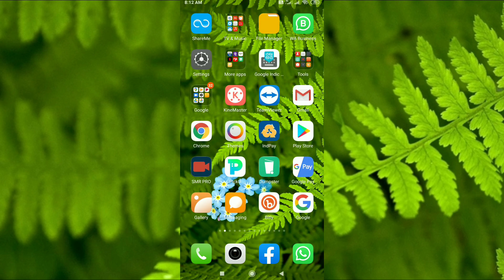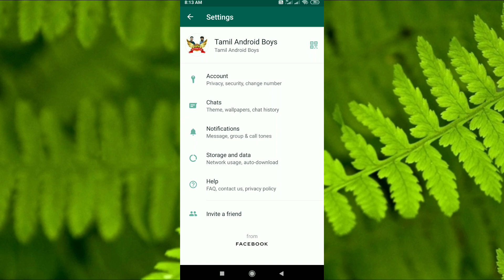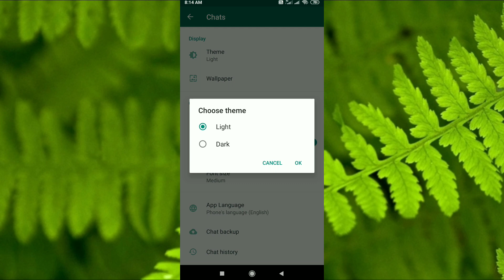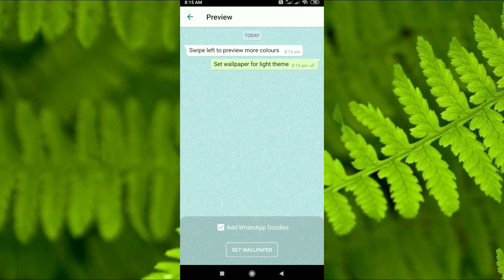2 ரகசிய Whatsapp Tricks | Latest Whatsapp Tips and Tricks in whatsapp tamil